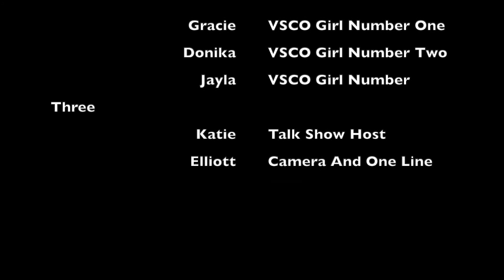VSCO interview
Just how VSCO are you? Do you have your scrunchies and Hydroflask?

We talk to some "VSCO" girls to see what's up.